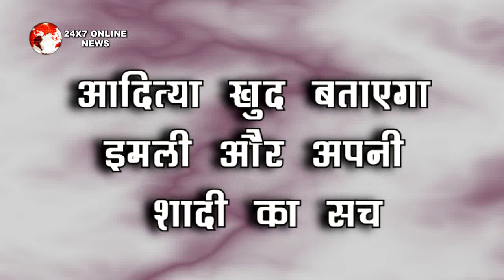Imlie || सच जान “Malini” करवाएगी “Imlie”, “Aditya” की “शादी”, “Malini” Shocked”